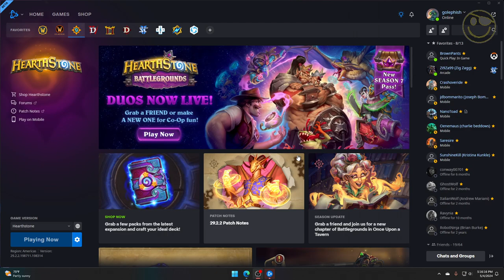Winning at Hearthstone